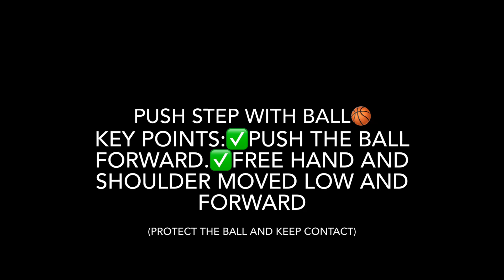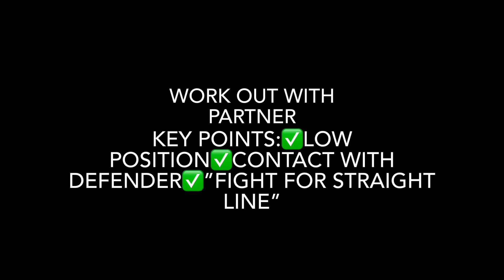Speed up your fist step💪🏀